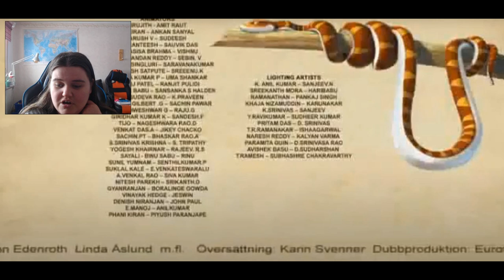3D Animerad Djungelboken[Reaktion]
Detta program var inte så dåligt.